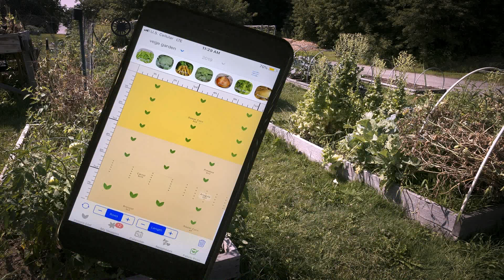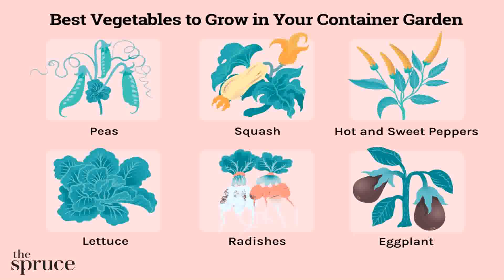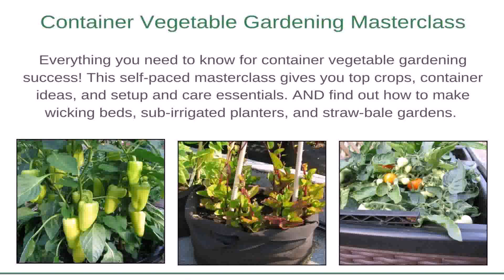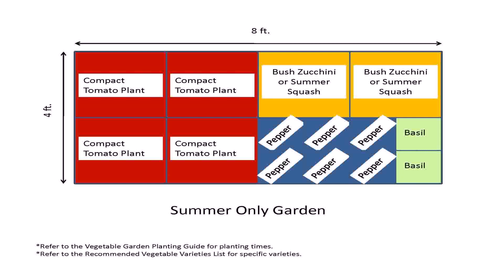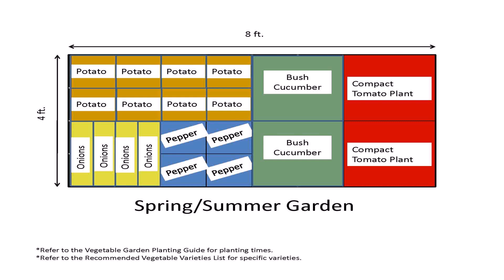Container Vegetable Garden Layout Ideas